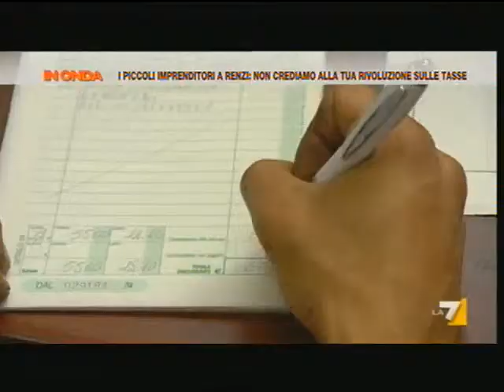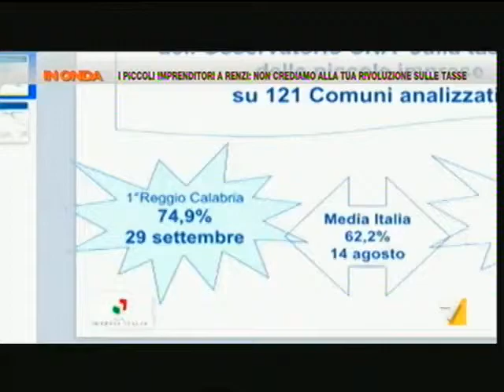la7 - In Onda - Tax free day